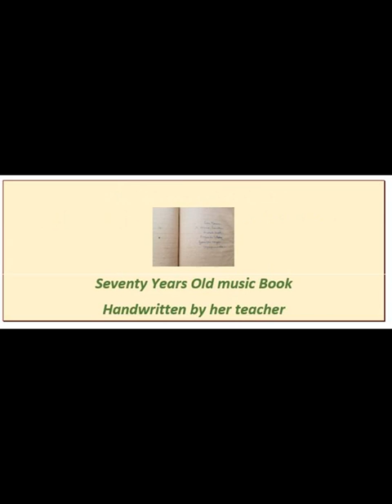Hemasundari - Naada Tanumanisham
Naada Tanumanisham - Raga - Chittaranjani - Talam - Adi;
"Naada Tanumanisham," set in Raga Chittaranjani and Talam Adi, is a revered composition by Tyagaraja that extols the transcendental nature of music embodied in the form of the sound of the divine, Nada Brahman. The song celebrates the essence of music as a manifestation of the divine spirit, emphasizing that true music transcends mere physical form and resonates with the eternal cosmic vibration. Tyagaraja expresses his spiritual realization that music, at its core, is a path to divine union, echoing the ancient Indian belief that sound and music are gateways to experiencing the infinite and the sublime.